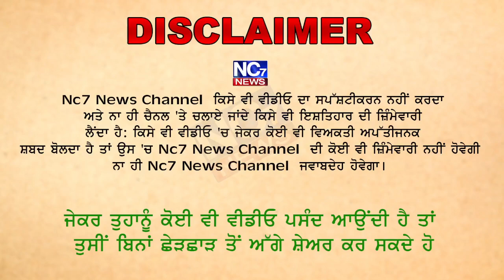ਪੰਜਾਬ ਦੇ ਸਾਬਕਾ ਮੰਤਰੀ ਸਾਧੂ ਸਿੰਘ ਧਰਮਸੋਤ ਦੀ ਅਦਾਲਤ 'ਚ ਪੇਸ਼ੀ, || Nc7 News